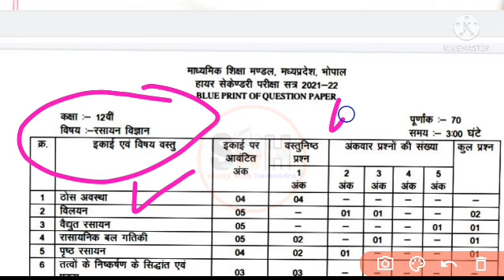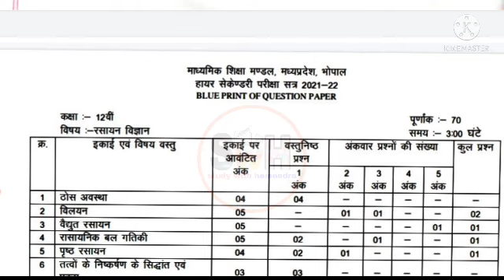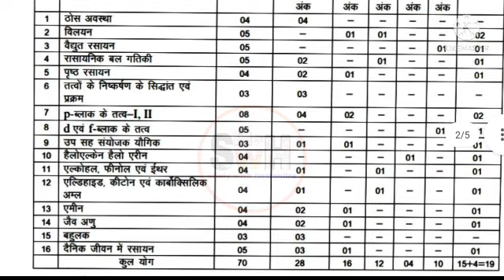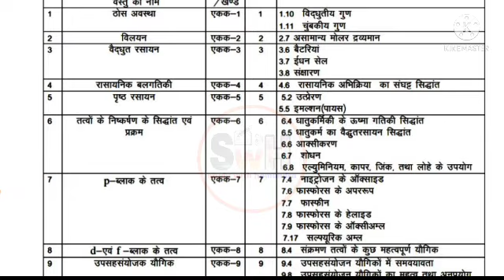अर्धवार्षिक पेपर 2021 12th chemistry solution MP Board/half yearly paper class 12 chemistry 2021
👉यह केवल मॉडल पेपर है

1) Apne Doubt ki photo kheecho
2) Sawal ko crop karke send karo
3) Turant Video Solution pao

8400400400 par Whatsapp karke apne sabhi Doubt ko kardo out!!

 English half yearly exam paper MP Board 12th

class 12th General english paper solution 2021
English half yearly exam paper solution 2021
12th english paper solution 2021
MP Board general English class 12th paper solution
MP Board English paper solution 2021
MP Board 12th half yearly exam
mp board English class 12th angreji ka paper  mp board angreji class 12th ardhvarshik pariksha paper solution.12वी अंग्रेजी अर्द्धवार्षिक परीक्षा का पेपर |
MP Board half yearly 12th English paper
12वी अंग्रेजी half yearly पेपर। 12th half yearly 2021 paper solution | mp Board
 - अंग्रेजी का मॉडल पेपर 2021

 - यूपी बोर्ड परीक्षा अंग्रेजी मॉडल पेपर

- अंग्रेजी का मॉडल पेपर कक्षा 12

- कक्षा 12 इंग्लिश मॉडल पेपर

- यूपी बोर्ड इंग्लिश मॉडल पेपर

- English Model Paper Class 12th

अर्धवार्षिक​ परीक्षा 2021,Half yearly paper class 12th, general English viral paper February 2021,अर्धवार्षिक​ परीक्षा 2021,Half yearly paper class 12th general English viral paper February 2021, half yearly paper class 12th general English paper अर्धवार्षिक परीक्षा 2021
topic covered in this video:
1)Class 12 English model paper
2)Class 12 English 2021 model paper
3)Class 12 English model paper 2021 board exam
4)English model paper 2021
Mp board class 12th half yearly question paper 2021 english || CLASS 12 ENGLISH PAPER 2021
5)Class 12 English ka half yearly question paper
6)Model paper of English mp board
7)English ka model paper 2021
8)2020 Board pariksha ke liye English ka model paper
9)English model paper 2021 Board Exam
mp board
free indian coaching
Class 12 Half Yearly Question Papers PDF 2020

12th half yearly question paper 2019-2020